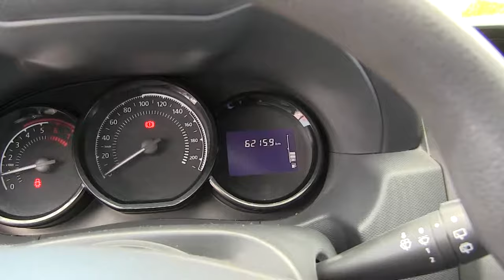Renault / Duster / 2017 / 598353